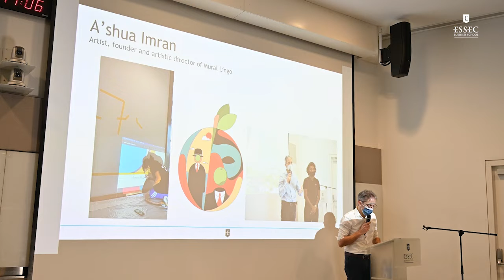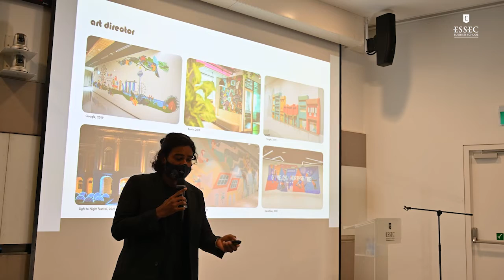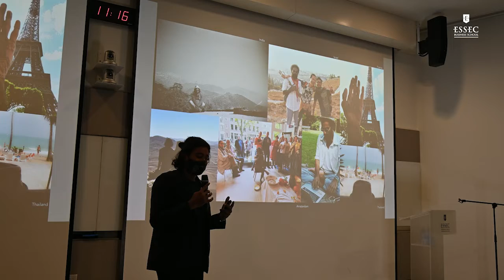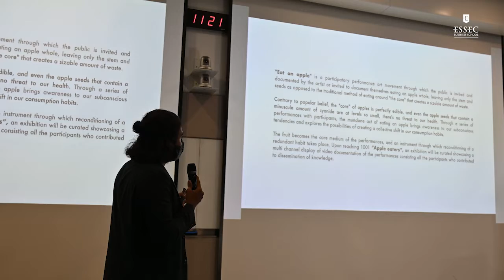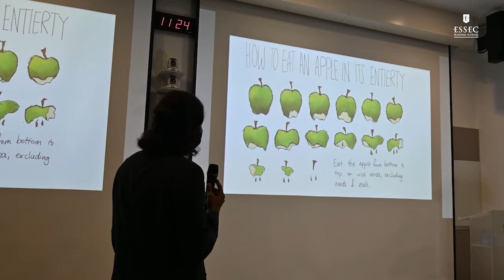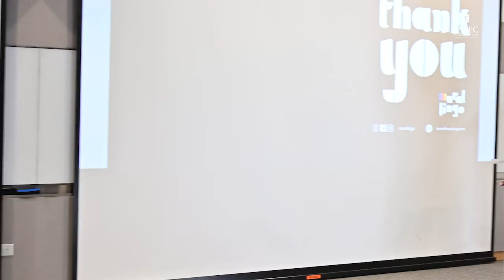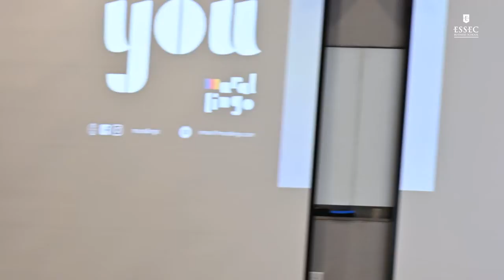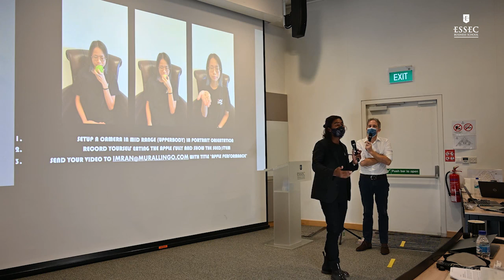Conf 8 - iWeek APAC 2022 - A'shua Imran - Artist & founder, Mural Lingo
iMagination Week is a program from ESSEC Business School dedicated to imagination and creativity. From 10th to 14th January, 2022, we proposed to students of GE program, to work on the following theme: « Beyond Frontiers - 2012 – 2032: 20 years of iMagination »

For the first conference of the week, we are pleased to welcome A'shua Imran - Artist, founder and artistic director of Mural Lingo
Ashu'a Imran is a well-known artist and art ecosystem builder in Singapore.

As the Artist-In-Residence of the iMagination Week GE22, he created a mural and a participatory experience for the 10th anniversary.

"Eating an apple" is a participatory performance art project through which the public is invited to document eating an apple wholesomely; leaving only the stem and seeds. This opposed to the traditional method of eating around "the core" that creates a sizable amount of waste.

The experience aim to allow personal's reflection about art, culture, learned habits and food waste.